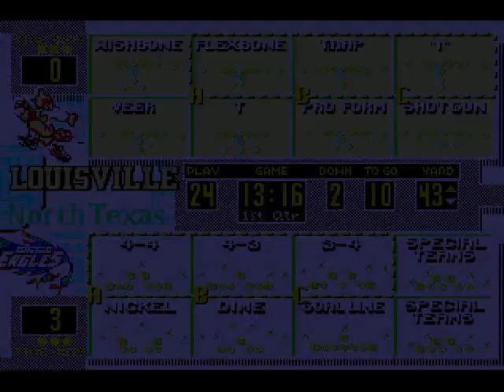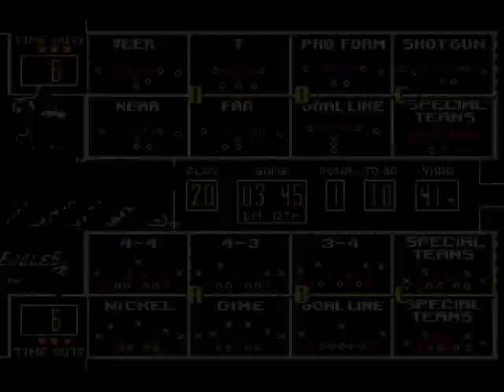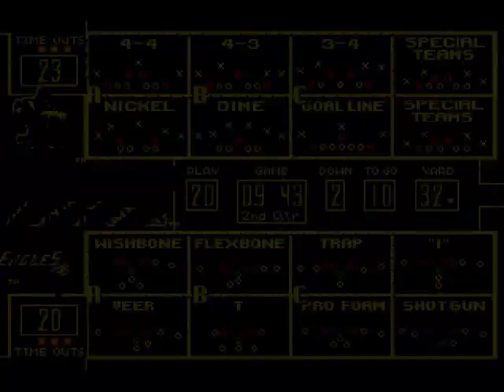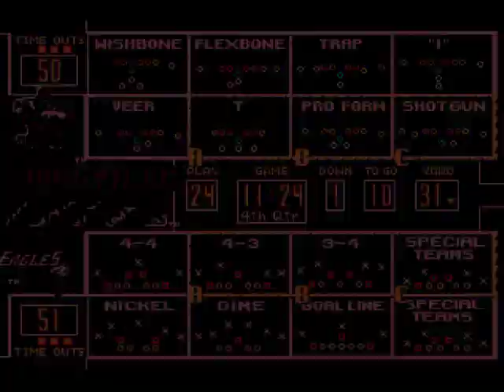College Football USA '97 (video 739) (Sega Megadrive / Genesis)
Louisville @ North Texas